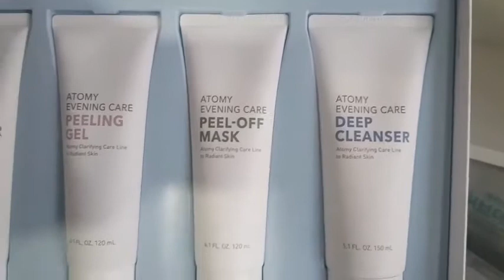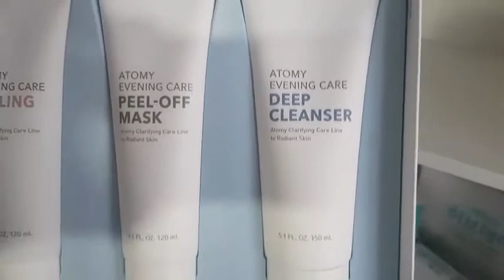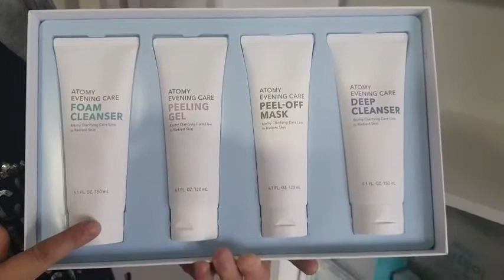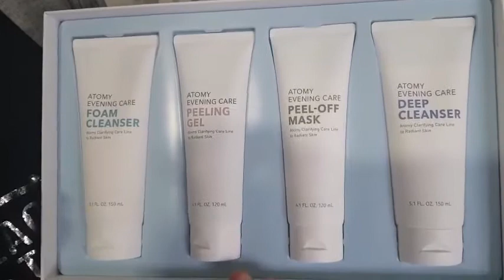AFINA.UZ.DAN NACHNOY NABOR TUSHUNCHASI